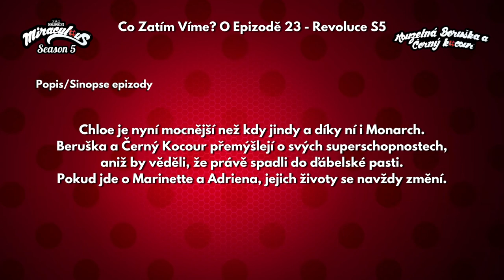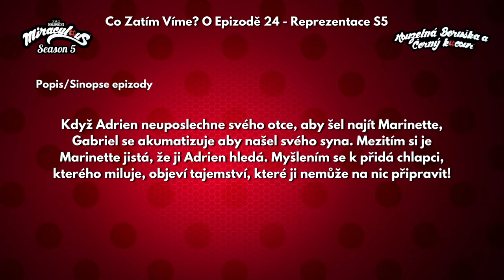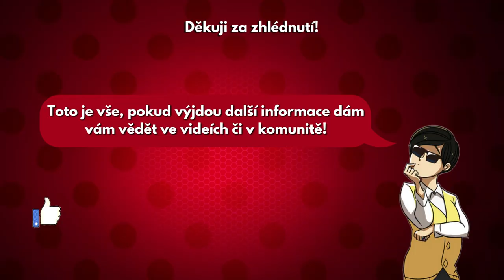Co Zatím Víme? O 4 Finálních Epizod 5 Série! MLB